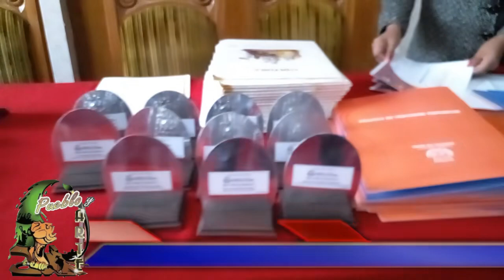Entrega de reconocimientos Feria Integral de Turismo y Expositores de Patrimonio Arquitectónico